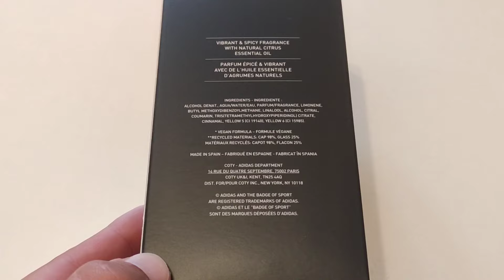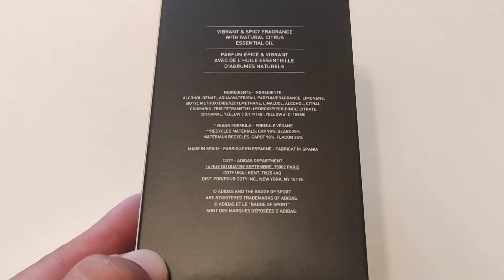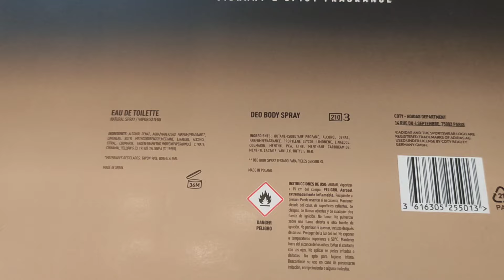ADIDAS VICTORY LEAGUE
¡Hola a todos! En el vídeo de hoy, les voy a presentar una fragancia única de Adidas: ¡Adidas Victory LEAGUE! Esta fragancia pertenece a la familia amaderada oriental y está diseñada para hombres. La versión original se lanzó en 2006, y aquí les traigo todos los detalles.

Las notas que componen Adidas Victory LEAGUE: son bergamota, mandarina, albahaca, lavanda, cardamomo, pera, melocotón, vainilla, almizcle, canela y cedro. Es una fragancia accesible, con un precio aproximado de 7 euros. Además, les mostraré un pack especial que incluye un desodorante y una práctica bolsita de aseo, ideal para viajes, todo por unos 12 euros.

No es la típica fragancia de Adidas; tiene una salida chispeante y un secado amaderado y ambarado, con una duración razonable. Perfecta para aquellos que buscan algo diferente y sofisticado. ¡No se lo pierdan!